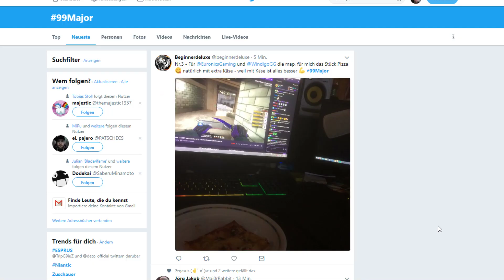EURONICS Gaming vs. Windigo Gaming - FACEIT Major 2018 Minor EU Closed Qualifier (Overpass | Map 3)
Die ersten Teams sind durch, die ersten Teams sind raus und heute folgt der Rest. Es bleibt weiter spannend im Closed Qualifier für das europäische Minor zum FACEIT Major London 2018.